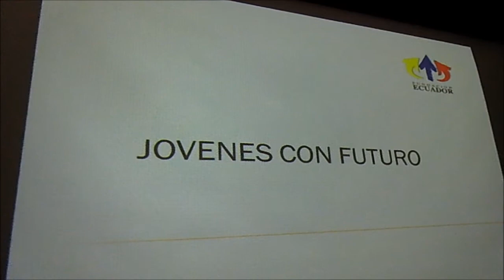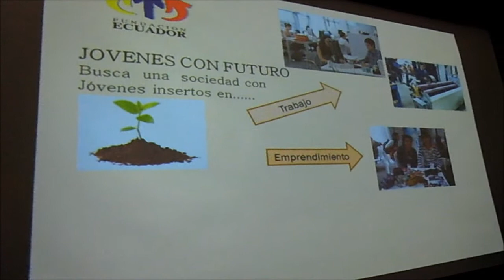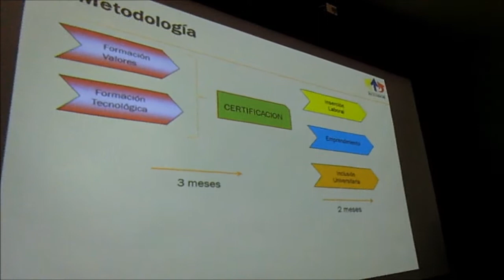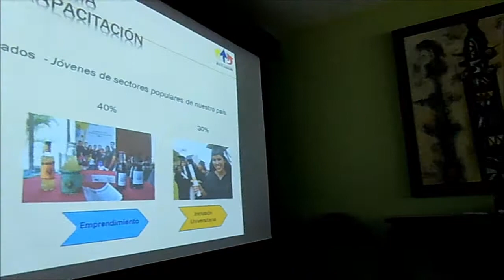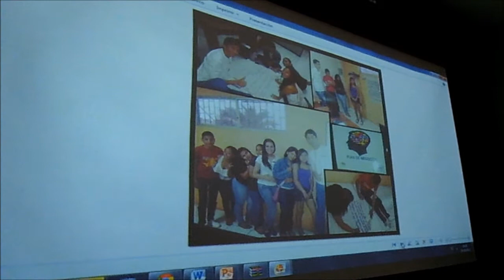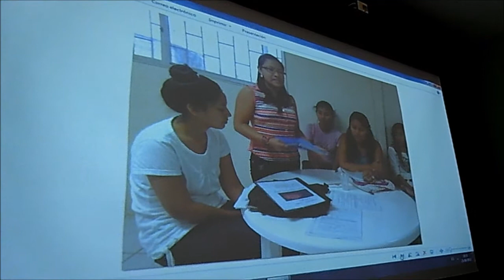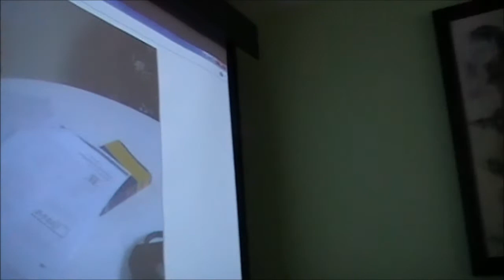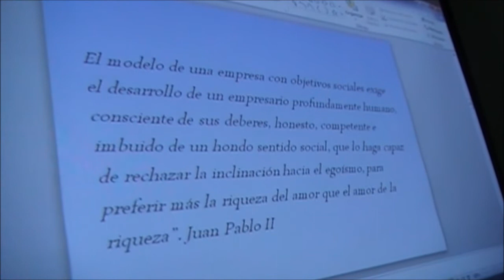#2 ACE-UNIAPAC: Proyecto Fundación Ecuador "Jóvenes con futuro" x Cinthya Game al 2013.10.25.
#2 Presentación Proyecto Fundación Ecuador "Jóvenes con futuro" x Cinthya Game al 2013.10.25.

Reunión de Directorio GYE.

Felicitábamos a Andrés por ser parte del  nuevo Comité Ejecutivo Consejo de Uniapac Latino Americana, a partir de 2013.